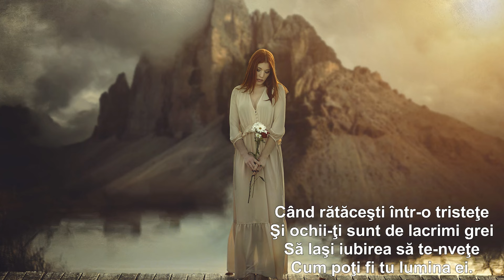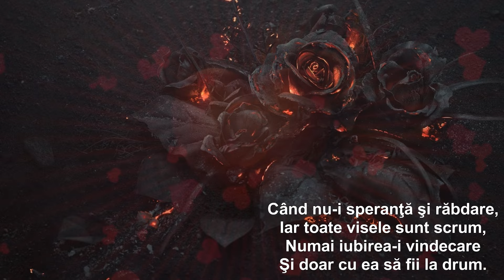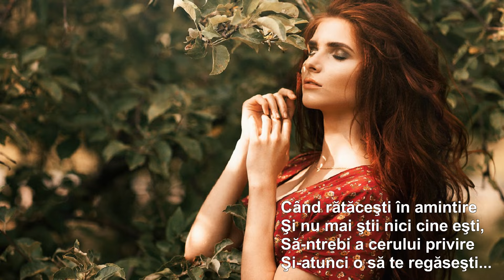REGĂSIRI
Versuri: Alexandra Mihalache
        Muzica: Paul Mauriat
        Montaj: Sandy_Anda